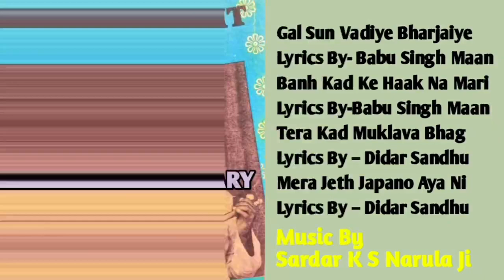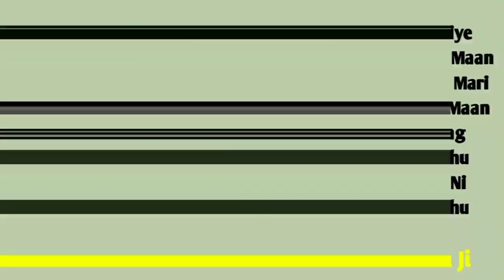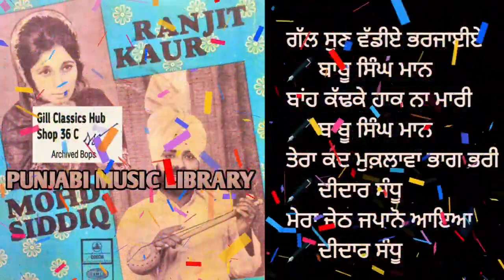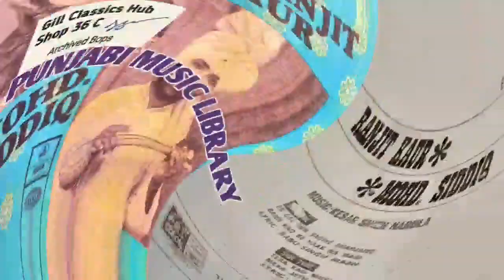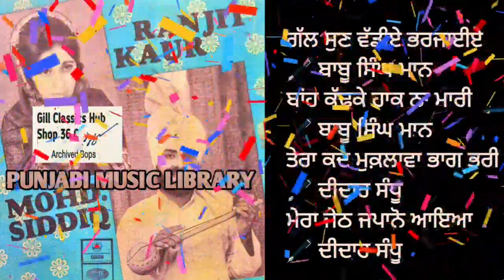1973 ਤੇਰਾ ਕਦ ਮੁਕਲਾਵਾ ਭਾਗਭਰੀ Tera Kad Muklawa Mohd Sadiq Ranjit Kaur Full Album VinylRip EMOE 10514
Label:Odeon – EMOE 10514
Format:Vinyl, 7", 45 RPM, EP
Country :India
Released :1973

A1 Ek Gal Sun Vadiye Bharjaiye
Lyrics By – Babu Singh Maan
A2  Banh Kad Ke Haak Na Mari
B1  Tera Kad Muklava Bhag
Lyrics By – Didar Sandhu
B2  Mera Jeth Japano Aya Ni

ਇੱਕ ਗੱਲ ਸੁਣ ਵੱਡੀਏ ਭਰਜਾਈਏ
🖋️ ਬਾਬੂ ਸਿੰਘ ਮਾਨ
ਬਾਂਹ ਕੱਢਕੇ ਹਾਕ ਨਾ ਮਾਰੀ
🖋️ ਬਾਬੂ ਸਿੰਘ ਮਾਨ
ਤੇਰਾ ਕਦ ਮੁਕ਼ਲਾਵਾ ਭਾਗ ਭਰੀ
🖋️ ਦੀਦਾਰ ਸੰਧੂ
ਮੇਰਾ ਜੇਠ ਜਪਾਨੋ ਆਇਆ
🖋️ ਦੀਦਾਰ ਸੰਧੂ

Kuldeep Manak all songs
Kartar Ramla Old songs